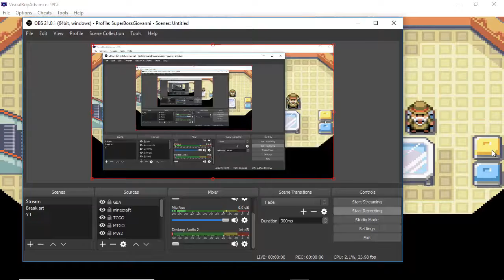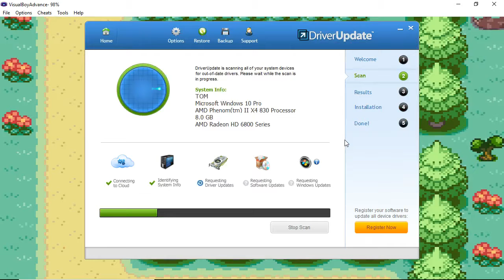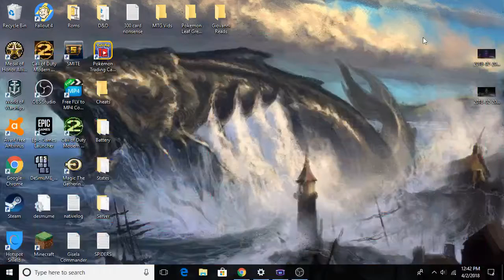Pokemon leaf Green Randomized Nuzlocke Pt 3 "A Sleepy Encounter"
Part 3 guys, sorry its so late, Enjoy